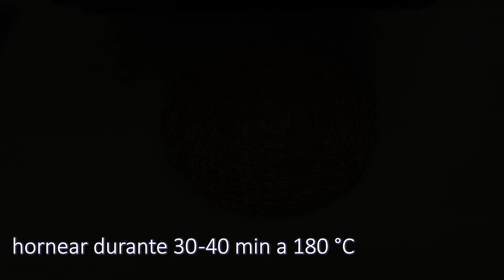THIS ROLL OF MINCED MEAT STUFFED WITH CAULIFLOWER AND MOZZARELLA CHEESE WILL LOVE YOU #12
Hello hearts💞, Today I am going to explain to you how to make this delicious meat roll minced stuffed with cauliflower, it's cheap, fast and yields several portions.
If you want to know how to prepare it, stay with me, Let's start by putting the minced meat, two eggs, a finely chopped onion, pepper mixture and a tablespoon of salt, with the help of your hands stir everything very good to flavor minced meat.
For the filling of this minced meat in the oven, we will put 50 g. fresh cooked spinach, two three tablespoons of oil, a crushed garlic, salt and a mixture of pepper and with the help of a hand blender, process until get a kind of green cream.
You can also use a common blender, once it is ready add it to the cauliflower that must previously be washed and cut in medium pieces.
Now that you have all the ingredients ready we begin to prepare this meat roll stuffed with cauliflower that is super juicy and full of flavor.
In a flat place, place plastic wrap and start expand with your hands half of the minced meat, it is important that you shape it into a kind of rectangle and that this uniform.
Place cheese, cauliflower and another layer with the rest of the meat, with help of plastic wrap roll it up to make it more compact and neat, book it.
Then prepare a baking sheet with kitchen paper and a
layer of dough that will serve to give that crunchy touch to the roll
minced meat.
Place the meat roll as I show you in the video and cut the corners of the dough, and the sides of the dough by cutting, paint the dough with egg and begin to wrap, once ready brush again with egg and add seed mixture..
Bake and in 30-40 minutes it will be ready, this quick recipe is perfect for a dinner with friends and family, so go ahead and give yourself a treat and try recipes so tender inside that melt in your mouth.
This meat roll can be filled with whatever you prefer and you, What filler would you use?

Ingredients:
1 kg minced beef
2 egg yolks
1 red onion, minced
1 teaspoon salt
pepper mix
300-400 g. cauliflower
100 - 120 g. mozzarella cheese

For the sauce we need:
50 g. fresh cooked spinach
100 ml extra virgin olive oil
1 clove garlic
1/2 teaspoon of salt
pepper mix